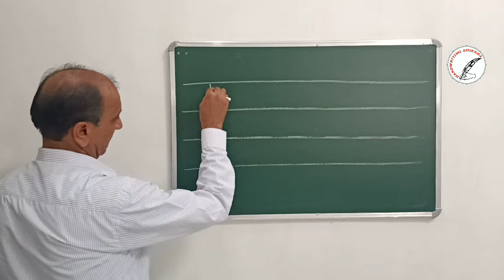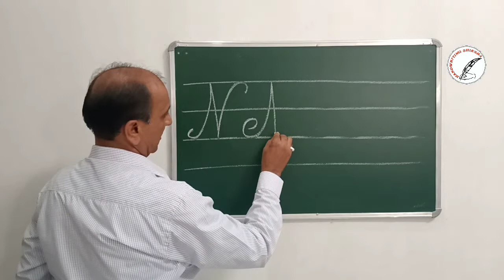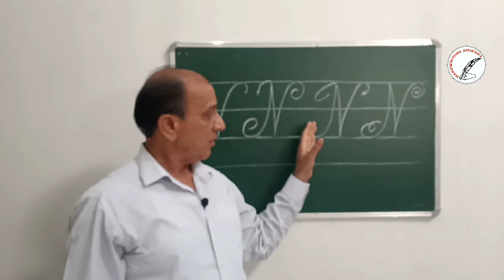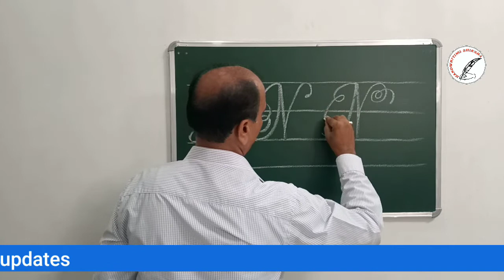Handwriting Improvement Course ! English Handwriting ! Cursive ! Part - 14 ! Capital Letter - N !